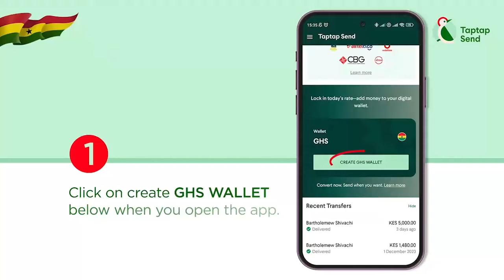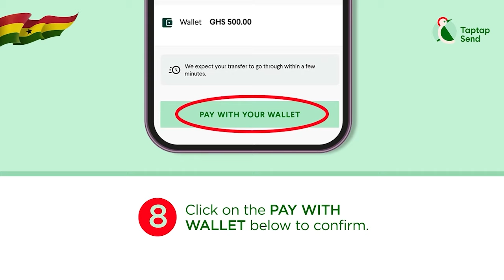GH teacher to retired US military man retells the best way to US Millitary; reacts to 2024 election